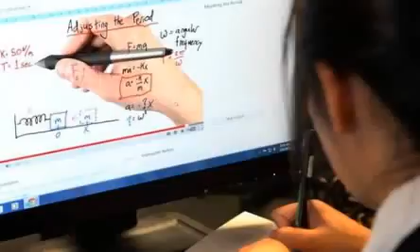Nissan Car Travel